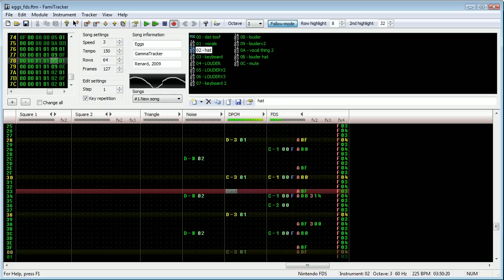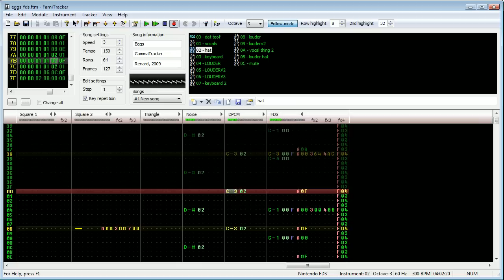Mayhem - Eggs Famitracker Cover (8-bit)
Original composition belongs to Renard, aka Mayhem.

Composed in famitracker 0.3.7.

I wanted to learn how to use the portamento effect. Once I had it nailed, I just kinda decided to keep going. Huge props to my fianceè GKC for helping with all of the vocal passages, and thanks to seriousbusiness47 for his feedback - this project would not have been possible without their help! :)